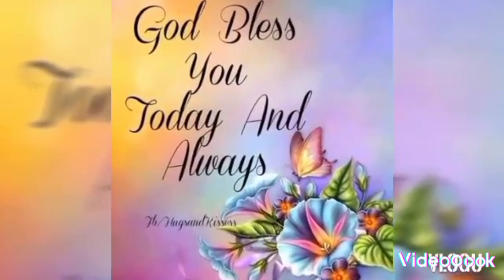First time mag luto ng chicken steak. This is my real life.